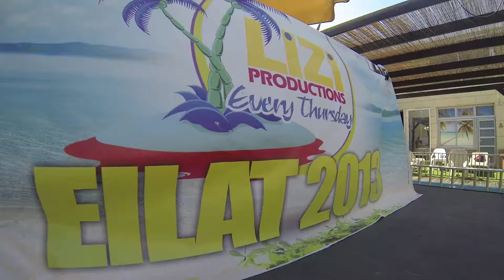Lizi Production Eilat 2013 Teaser